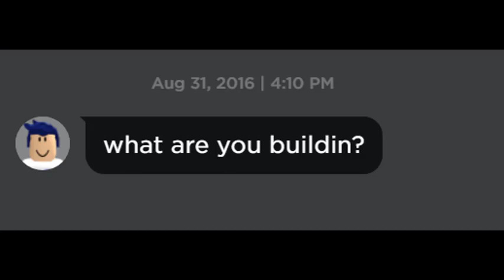But If You Close Your Eyes :(